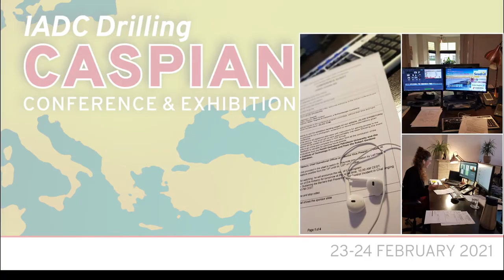Promo Movie Drilling Caspian 2021